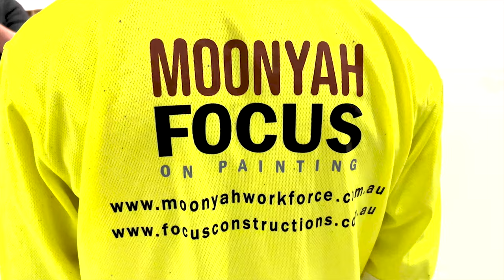Moonyah Focus On Painting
Focus Constructions would like to announce our partnership with @moonyahgroup officially. We are very excited to be a part of (The First Nation) community & the partnership between Focus & Moonyah.

We completed our first project with GOMA at the Gallery of Modern Art last month & it was an incredible experience. We delivered this great project on time & with the highest quality. A huge thank you to our client GOMA for the great & very positive feedback they had with “MoonyahFocusonPainting”.

Thank you to our operations & everyone involved in this great project.

TOGETHER WE ACHIEVE MORE.